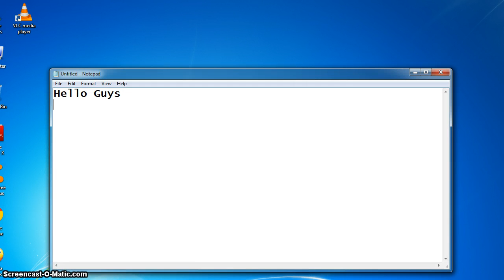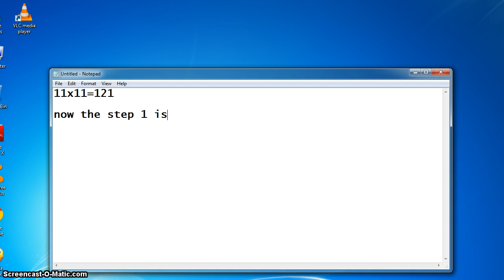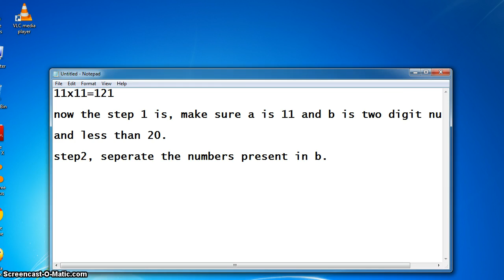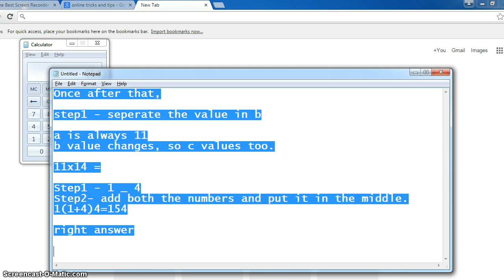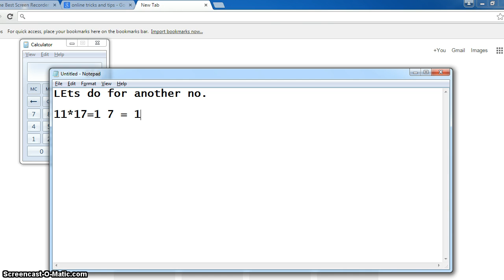Maths Tricks - How to do multiplication faster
In this video, you will be seeing how to multiple 11x 11,12,13,14,15..19